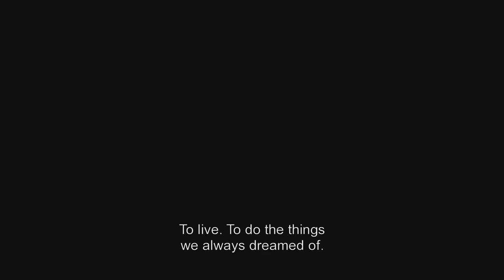Between Black And White (Trailer)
LOS ANGELES GREEK FILM FESTIVAL
FRIDAY, JUNE 3​​​rd 9:00PM at ​​RIGLER/EGYPTIAN THEATER

BETWEEN BLACK AND WHITE
Greece, 2015, 15 min, L.A. Premiere

Director/Writer: Socrates Alafouzos
Producers: Alex Takis, Socrates Alafouzos, Kostis Gikas, Alexandra Siafkou, Aristotelis Karananos, Vaso Sideri, Michael Nivolianitis, Alexandros Christaras
Cast: Tasos Nousias, Markella Giannatou, Kostas Kazanas, Vana Pefani, Socrates Alafouzos, Jason fokaefs, Iason Fokaefs,Valia Papakonstantinou
The hero embarks on an inner journey in search of his childhood self, hoping to find the courage to face his fears and come back to life.
*2015 Tangier Mediterranean Short Film Festival – Grand Jury Prize
*2015 Salento International Film Festival – Best International Short
*2016 Kinofilm International Short Film Festival Manchester – Best Script
*2015 Baghdad International Film Festival – The Jury Prize
*2016 Canada International Film Festival – Rising Star Award
*2016 Cannes Film Festival – Short Film Corner